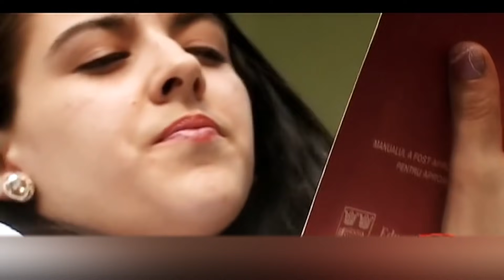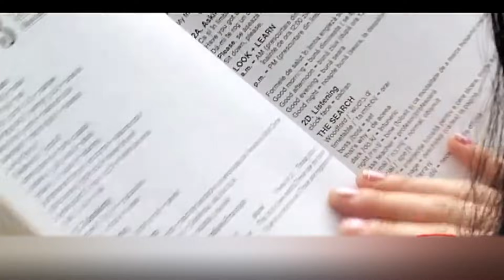Jocuri tiganesti vechi